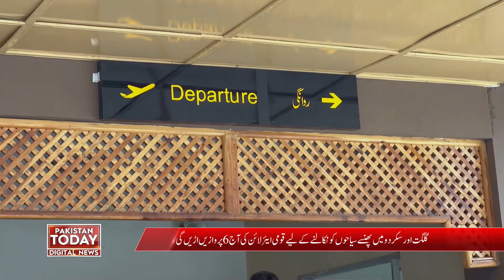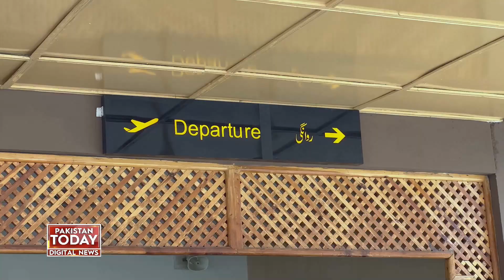The PIA Crisis Intensified | Pakistan Today Digital News.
پی آئی اے کا بحران  شدت اختیار کر گیا,  گلگت میں پھنسے سیاحوں کیلئے خصوصی انتظامات